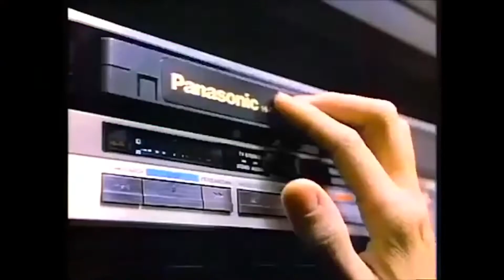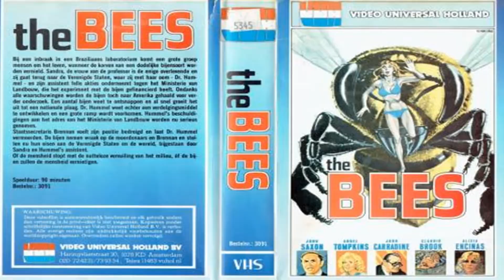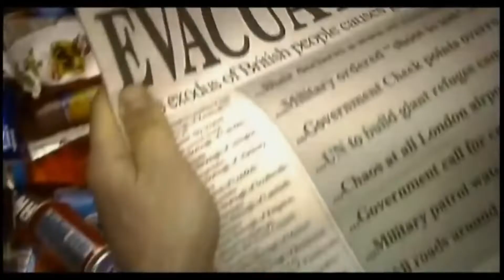Gritos de Ultratumba #76 " The Bees " ( Abejas Asesinas ) 1978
The Bees o también con el nombre de ( Abejas Asesinas ) Reseña, detalles su portada y link de la película

Fecha de estreno: octubre de 1978
Director: Alfredo Zacarías
Año: 1978

Película: The Bees ( Abejas Asesinas ) 1978

Tráiler del Próximo video